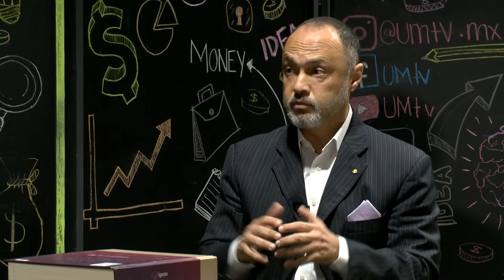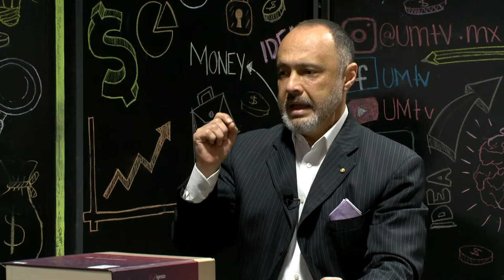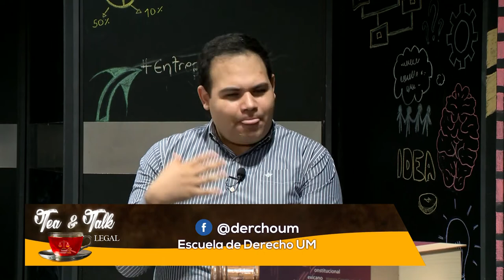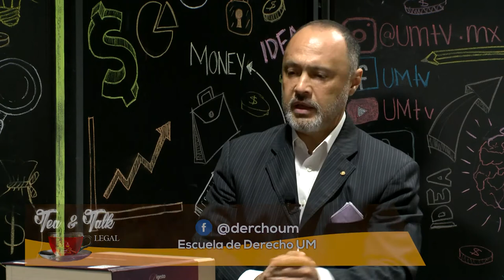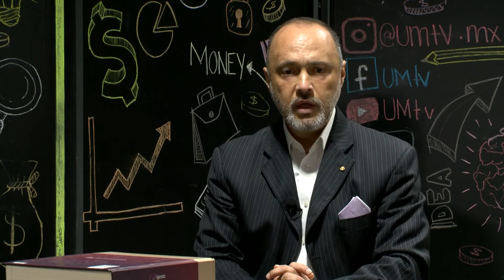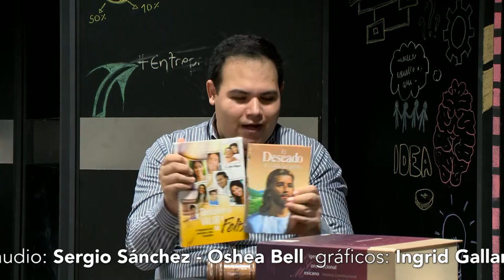T&T Legal - Derecho Penal y Amparo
Tea & Talk Legal

Hoy tenemos de invitado al Dr. Julio César Martínez, especialista en Derecho Penal, con más de 30 años de experiencia en la docencia en diferentes casas de estudio